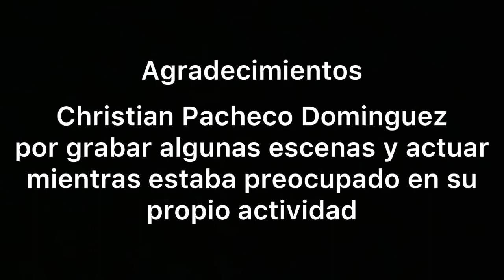4988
4988
IES La Laboral de La Laguna
Bachillerato

SINOPSIS: Pedro y Carla intentan sobrevivir en un mundo distópico, en el que cuestionan los límites de la tecnología. Pedro tendrá que resolver esa incógnita.